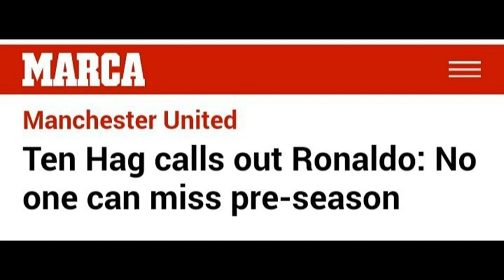Oι αποδόσεις για το ποια ομάδα θα πάρει τον Ρονάλντο